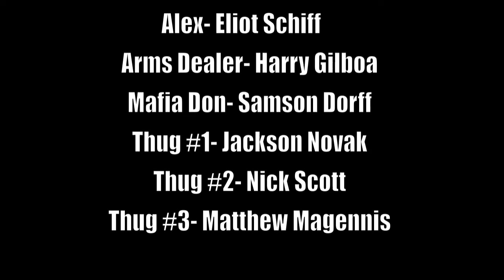Retribution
James fights for revenge against the Mafia who killed his brother. This our most recent short film. Thanks to everyone who helped us. We are NOT selling in any way the songs we used and you can purchase then from iTunes.